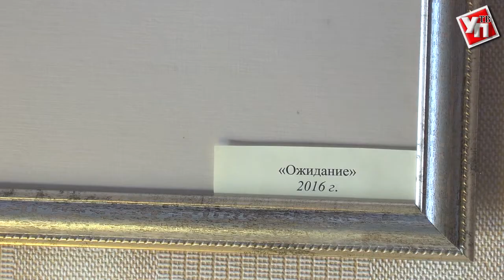Таня Фёдоровичева: «Хочу иллюстрировать Пушкина!»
В Ульяновске открылась выставка знаменитой на всю Россию художницы с ограниченными возможностями – уроженки Кузоватовского района Татьяны Фёдоровичевой.